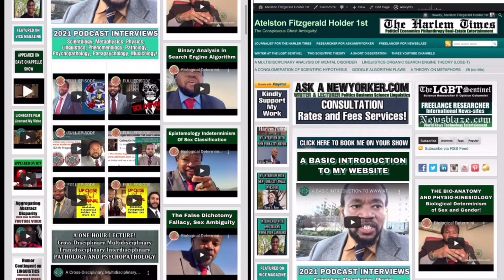Omniscient/Omnipotent/Omnipresent/Targeted Individual/Gangstalking/Music Theory PT1997 Music Theory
OMNISCIENT, OMNIPOTENT, OMNIPRESENT; SCIENCE; IDEALISM, MATERIALISM, DUALISM, MONISM, NON-DUALITY, SOLIPSISM, TARGETED INDIVIDUALS, GANG-STALKING, CHOSEN ONES; CROSSDISCIPLINARY, MULTIDISCIPLINARY, TRANSDISCIPLINARY, INTERDISCIPLINARY ANALYSIS OF MUSIC THEORY ~  PART 1997 (MCMXCVII) MUSIC IS FASCINATING

TRANSCENDENTAL AMBASSADOR! 🐰